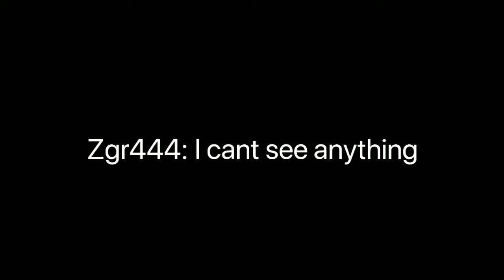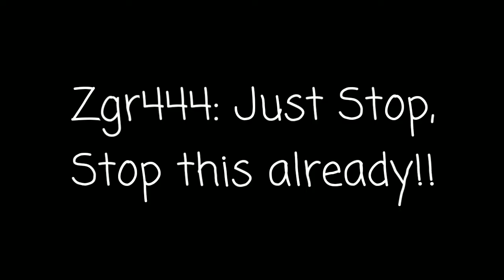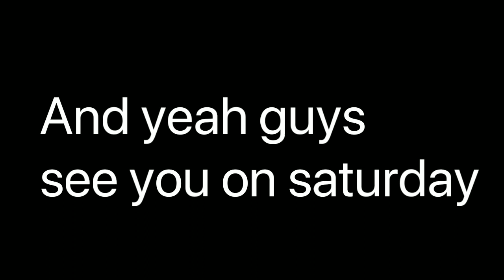Zgr444 and his Friends: Episode 3-"DREAM"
There you have it guys! The episode 3! I hope you enjoy it XD